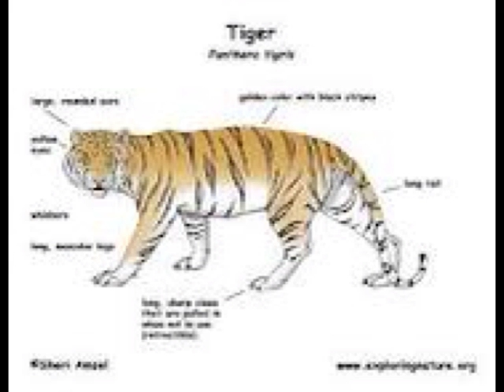Is It The End Of the Bengal Tiger? By:Evelyn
Mr.Dietz period 2,3